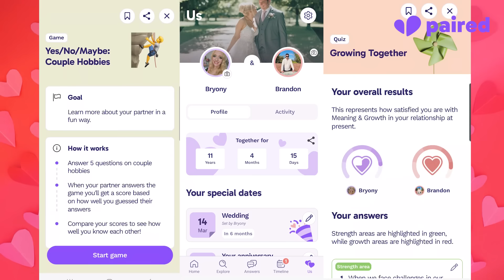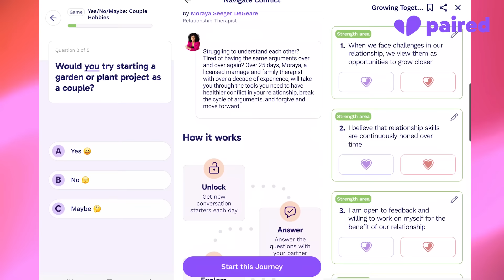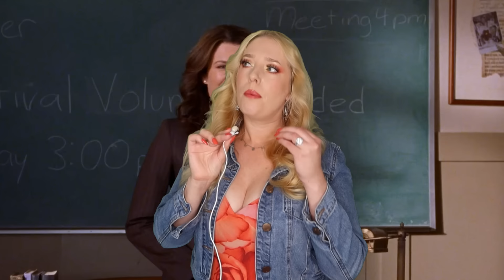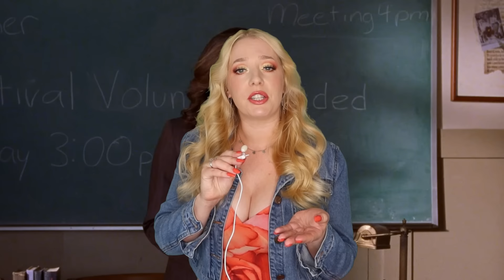Gilmore Girls - Fears of the 00's personified | The NLOG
Gilmore girls are the NLOG's of the 2000's (not like other girls) and this show has an enduring hold on so many people, and new generations discover and love it too. It perfectly captures the 2000's fears in ways you may have missed amongst all the jokes and witticisms in the lazy hazy crazy days of summer in Stars Hollow.

Timestamps:
00:00 intro
00:59 the 3 Gilmore girls du jour
07:02 NLOG celebration
13:20 that's what you get for making whoopie
17:58 foodie NLOGs
21:21 is Suki the Duff?
23:22 the men that divide the fans
26:12 final thoughts